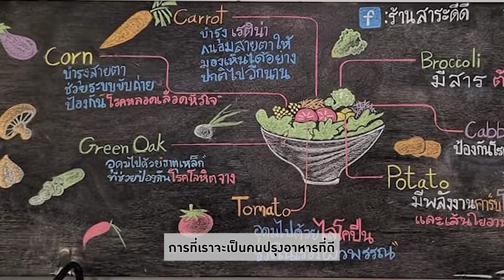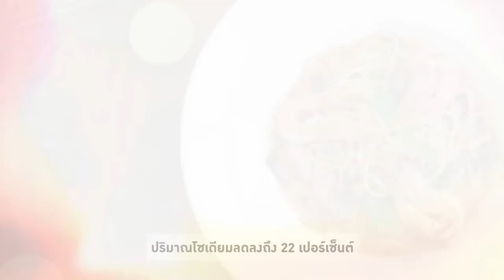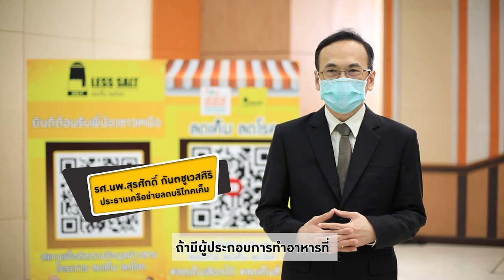ร้านสาระดีดี พิษณุโลก |ลดเค็ม เลือกได้ | สำนักงานกองทุนสนับสนุนการสร้างเสริมสุขภาพ